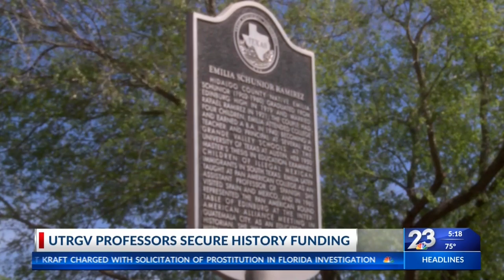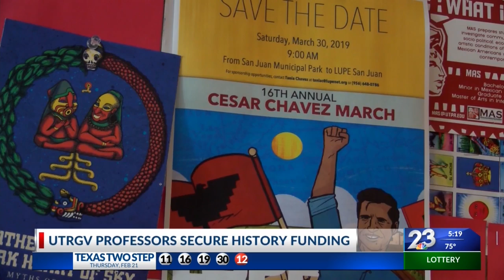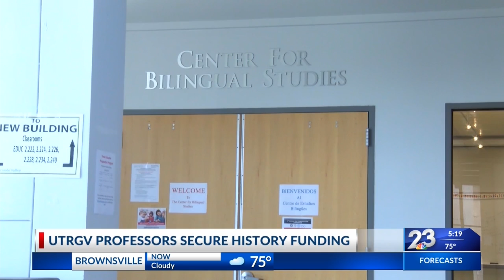Professors Secure History Funding